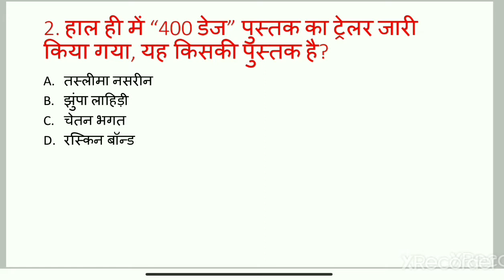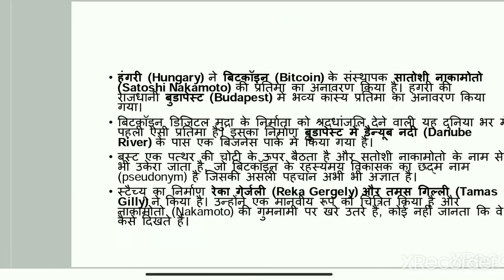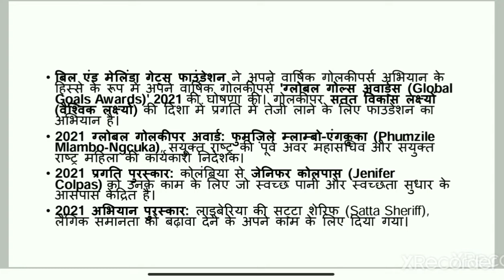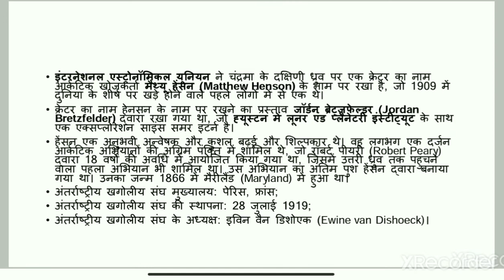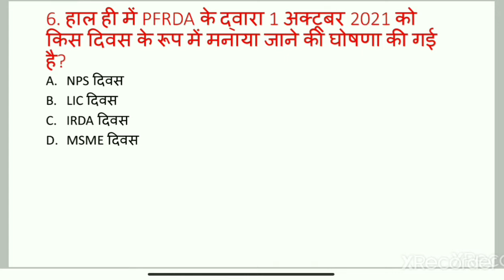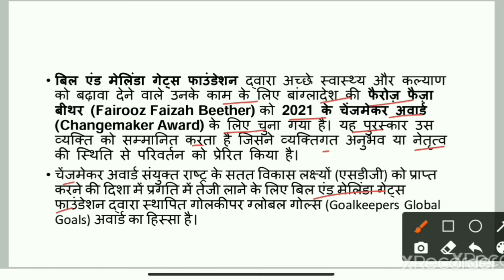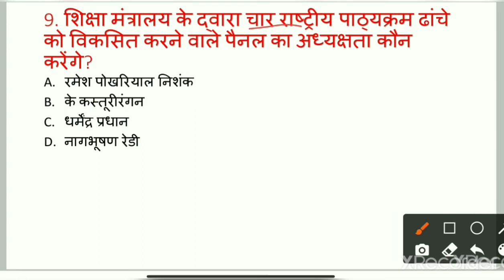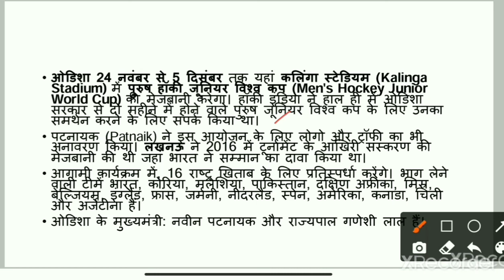Daily current affairs 25 September Bihar SI, Railway, SSC, banking, BPSSC, BPSC, UpSI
Daily current affairs 25 September Bihar SI, Railway, SSC GD, SSC MTS, banking, bpsc, BPSSC,UP SI, other state exam
Target The exam